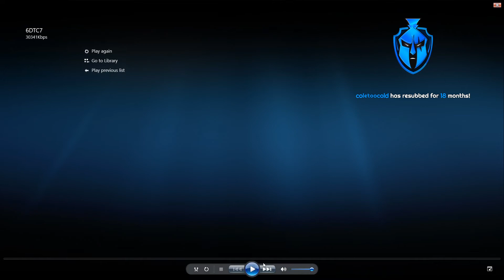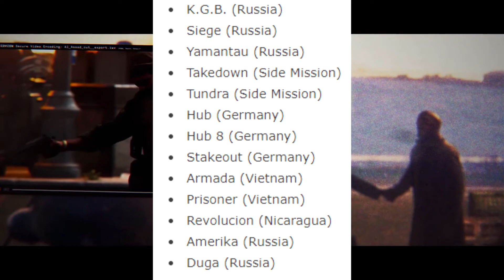ALL MAJOR COD 2020 Alpha Leaks + First MW Season 5 Teaser! (Black Ops 2020 Leaked Info)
►In today's video, we'll be talking about the recent Season 5 leaks, as well as going in-depth on all the major recent COD 2020 Alpha Leaks!

►Timestamps

0:00 - Modern Warfare Weekly Update
1:40 Intel Week 4 News
2:13 Season 5 Teaser + Leaks
5:25 COD 2020 Reveal In Warzone
6:50 COD 2020 Alpha Leaks